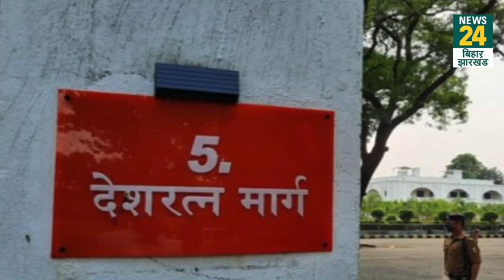Bihar में बंगले पर सियासत, पूर्व डिप्टी CM Renu Devi, Tarkishore Prasad को बंगला खाली करने का नोटिस